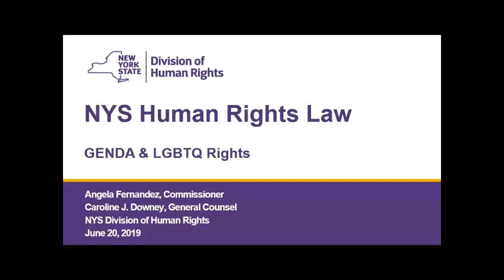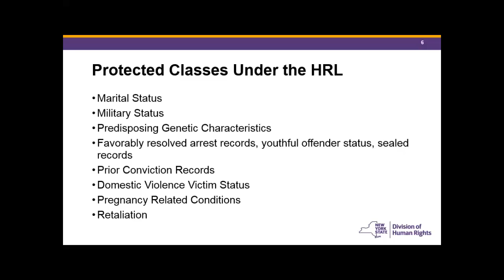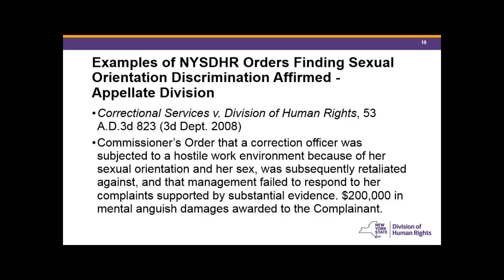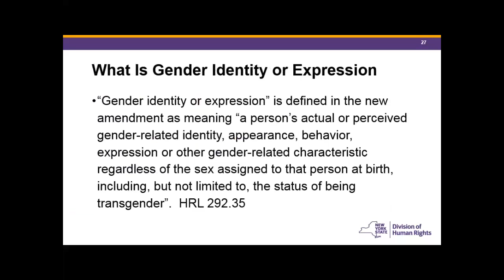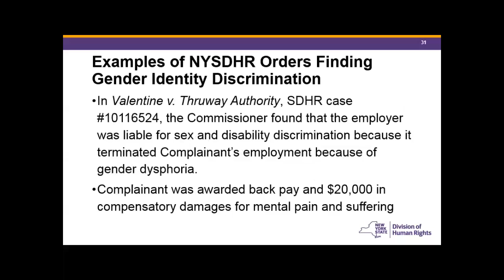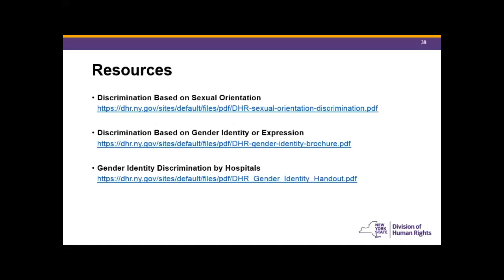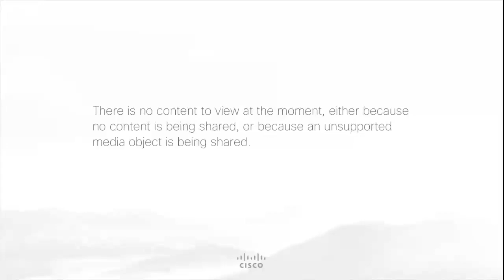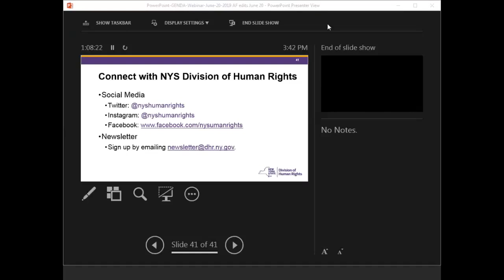GENDA & LGBTQ Rights Under the Human Rights Law - June 20, 2019 Webinar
DHR held a webinar on June 20, 2019 on GENDA & LGBTQ rights under New York State law.  Watch to learn about the latest changes to the New York State Human Rights Law and how the law can help.